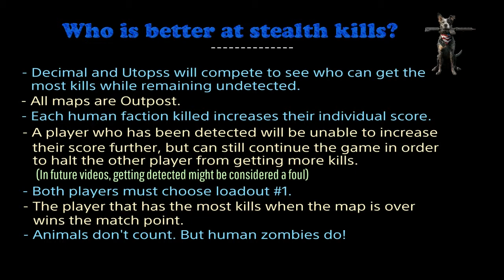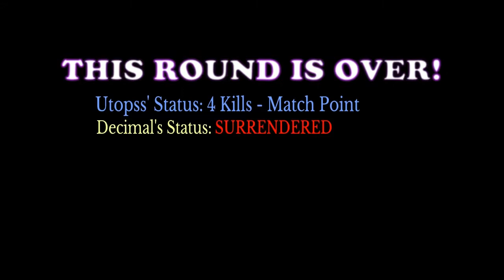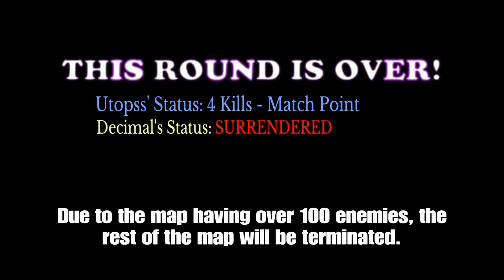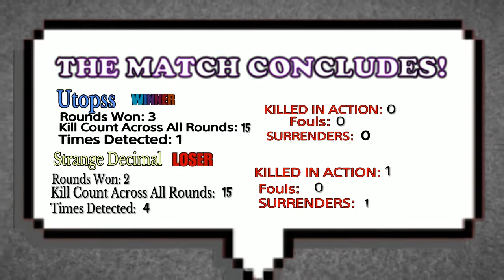Decimal Vs. Utopss: Who is Better at Stealth? - Far Cry 5 Outpost Battles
Different video today. Strange Decimal and Utops will compete to see who can take out the most enemies while remaining undetected. Once a player is detected, their count for the round can no longer increase. It's a 5 round - best 3 out of 5 battle.

0:27 - Tanglandes
4:03 - nioseeeeee
9:34 - PEG Base 17
14:03 - Per
16:37 - Tamers Fortress